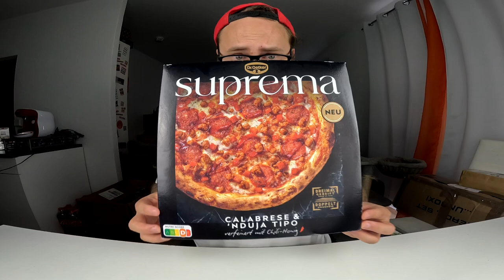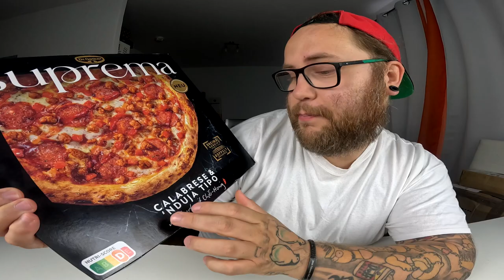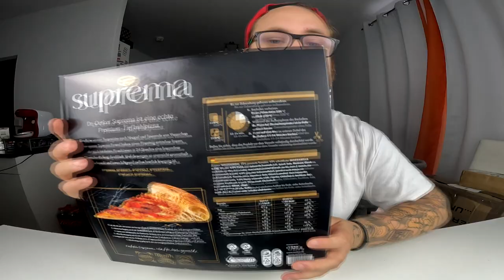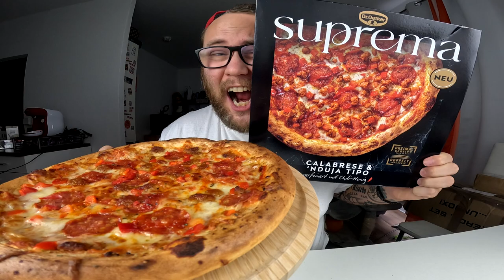Chili Honig Pizza ?!? Dr. Oetker Suprema Calabrese & 'Ndjua Tipo | Ramses Kitchen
GUMMA !!!